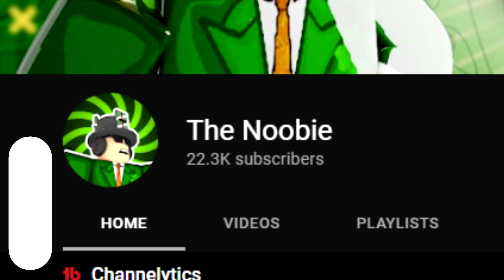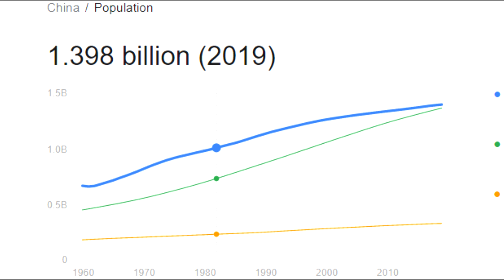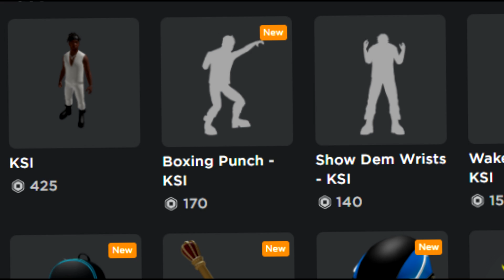(🤩FREE!) NEW ROBLOX LUBOU EVENT! NEW FREE ITEMS, GAMES & MORE!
In todays video we will be discussing the new Roblox Lubou Event that is going to be coming out very soon! We will be going over all of the free Roblox items that will be coming with this event in todays video!